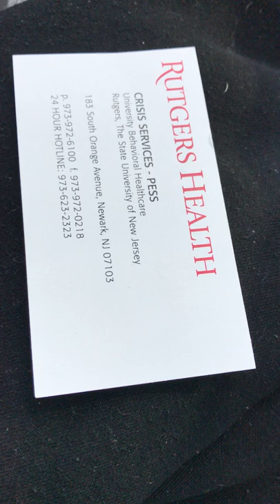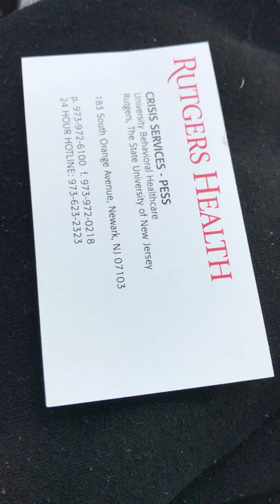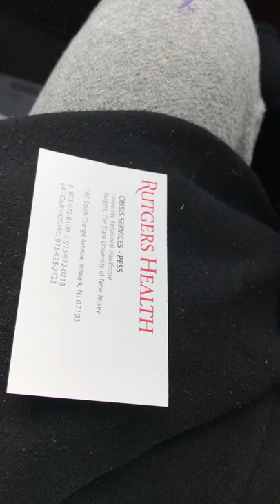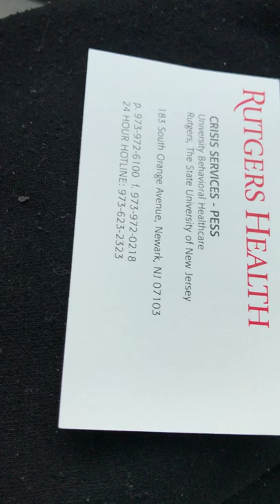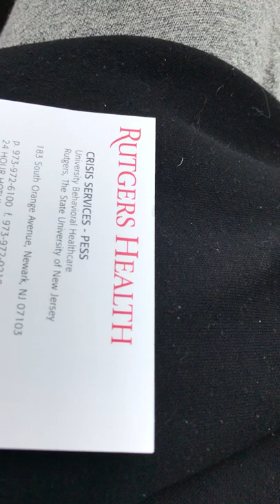No discharge paperwork was given on this day just a card and I was right on the reason.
This is the only thing I left the hospital with was this card and nothing else when my children's father finally got them to release me. (the set-u continued) I say that because no other paperwork was given to us upon leaving the hospital. I asked why there was no paperwork given that I felt like i was in there just so some paperwork would be doctored up to gain acess to my property after deeming me UNSTABLE and NOT COMPETENT ENOUGH TO CARE FOR MY CHILDREN, HOME, OR TAKE CARE OF MYSELF when that was NOT TRUE. I was being targeted and all that was rightfully mine kept from ME. That would be money, property, homes, vehicles. inheritance, birthrights, identity, banking, businesses, ancestry, personal and private information and property, platforms, brands, and anything else that rightfully belongs to me. With false POWER OF ATTORNEY, AND USED OF MEDICAL MALPRACTICE, MISREPRESENTATION, LEGAL MISREPRESENTATION AND MALPRACTICE, FALSE CLAIMS IN THE JUSTICE SYSTEM TO CLAIM THAT WHICH IS NOT YOURS BUT EXTREMELY MINE AND ALL THAT I WORKED HARD FOR AS WELL THAT I CREATED FOR MYSELF LIKE MY BUSINESSES AND CONTENT CLAIMING IT AS YOUR OWN OR THAT I ALLOWED IT OR EVEN KNEW ABOUT IT FOR THAT MATTER. YES I AS WELL AS ANYONE ELSE WOULD BE LIVID ON THE MATTER. AS ONE SHOULD. Children's father allowing females they date that know how to work around legal situations to take from the mother was used on me too and not right I may add but that is the situation and TRUTH. i WAS NEVER A GAME BUT GAMES WERE PLAYED ON MY LIFE IN MAJOR WAYS. BEHIND ME NEVER SAYING ANYTHING AND GOING WITH THE FACT THAT I WAS BEING HELPED I STOOD QUITE AND ALLOWED OTHERS TO DO THEIR JOB. THIS TIME IM HELPING YOU SET THE RECORD STRAIGHT BECAUSE THIS WAS NEVER THAT. THREATS ON FURTHER KIDNAPPING AND RAPE IS NOT WHAT WE ARE GOING FOR. F.O.H. PUT SOME RESPECT ON MY NAME BECAUSE THAT DISRESPECT YOU DID ON MY NAME, NATURE, ESSENCE, TIME, ENERGY AND LIFE WAS NOT A JOKE NOR WAS I EVER YOUR JOKER. I TOWER ALL NEGATIVITY AND FALSEHOOD SENT IN MY DIRECTION AND ALL FALSE GUILT YOU FELT LIKE YOU COULD HOLD ME TO LIKE BLACK MAILING ME OFF MY PRIVATE VIDEOS YOU STOLE AND SOLD OVER THE INTERNET AND SO ON. WITH FAMILY YOU USED TO STEAL FROM ME AND ASSUME THEMSELVES TO BE ME IN THE EVENT OF MY DISAPPEARANCE. (WHICH BETTER NOT EVER HAPPEN I MIGHT ADD.) NOTHING BETTER NOT HAPPEN TO ME OFF YOUR ABUSE AND TARGETING LIKE YOU HAVE ALL THESE YEARS OF PRACTICING, CLONING, COPYING ME TO A TEE. NON OF THEM WILL EVER BE ME OF CAN DO ANYTHING I CAN DO THE MAGIC AND ART THAT IS ME AND THAT'S FACTS. THEY WILL SIMPLY BE JUST THAT A COPY. AND YOU NEED THE ORIGINAL BECAUSE WITHOUT MY ENERGY ALL THEY WILL EVER BE IS A ROBOTIC PROTOTYPE WHO CANT EMBODY THE ACTUAL SOURCE AND THAT IS WHO? ME. SO NO MORE FEAR AS IM FIGHTING BACK NO MATTER WHO IS. THIS ABUSE SHOULD NEVER HAPPEN TO ANYONE ELSE SO EASILY EVER AGAIN. Btw I recorded that my children’s father went behind my back to get the discharge paperwork without my knowledge to do that which I wrote above. I found it in his car months after all my accounts were accessed. He claimed to not have knowledge on how it got in his car as we both only left with that one card and nothing else. This is why I asked for further investigation on all that was stolen from me on false actions and presences legally and financially. As his girlfriend SARAH AND OUR LAWYER MICHAEL DRES. and my surgeon has access to my information. I gave my surgeon POWER OF ATTORNEY FOR MY SURGERY I WAS SAID TO BE RAPED IN. My children’s father knew that and later said I was raped and my rights were violated as he took part then tried to take it back but I found out I was trafficked. And the rest is history I am sharing with you today and have been expressing for some years now. No need to lie as these are SERIOUS CLAIMS. Violence against women act is no laughing matter.